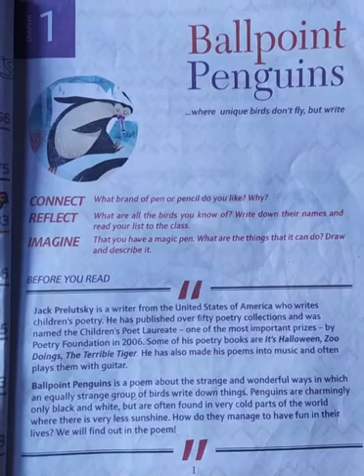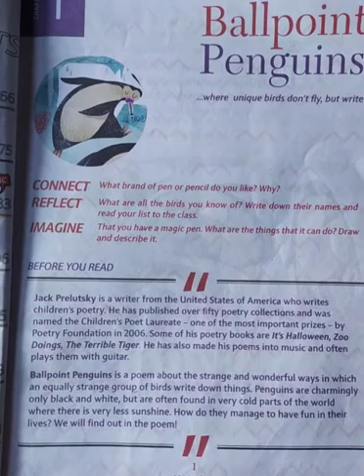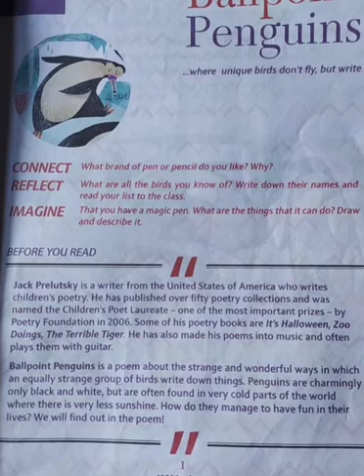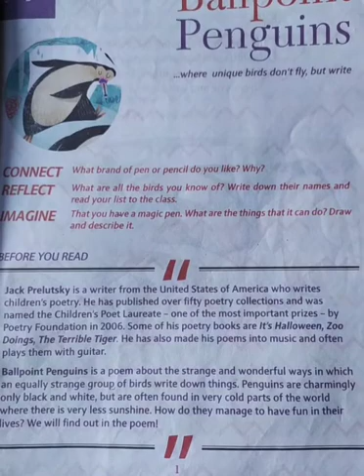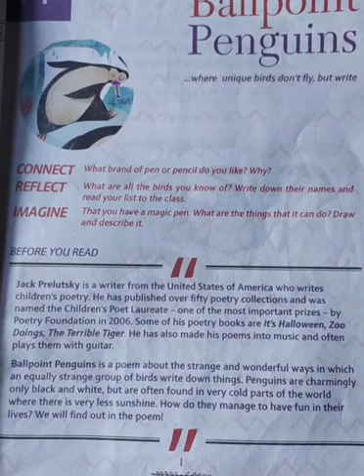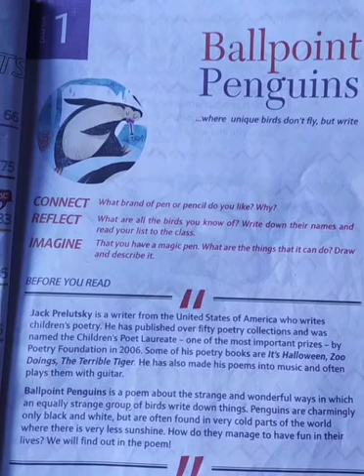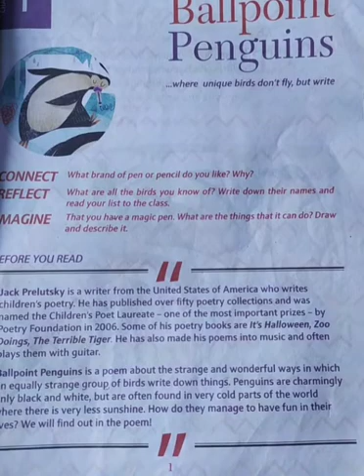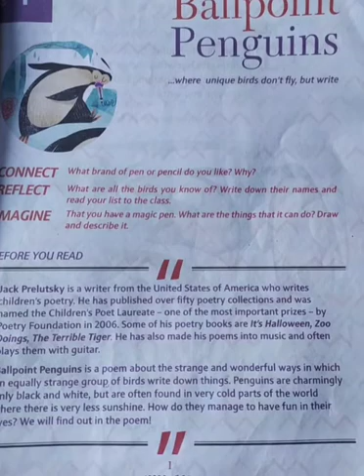Subject: English, Chapter no. 1 ( Ballpoint Penguins)